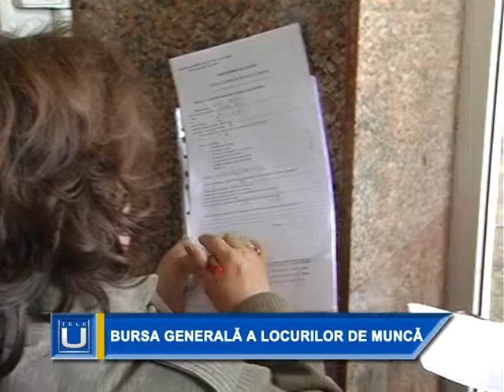Stirile Tele U - Bursa generala a locurilor de munca